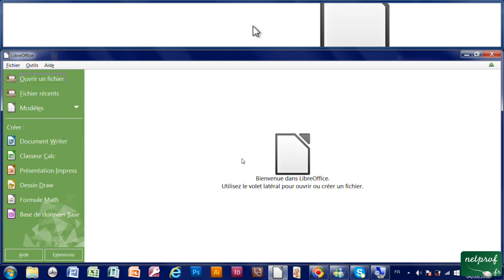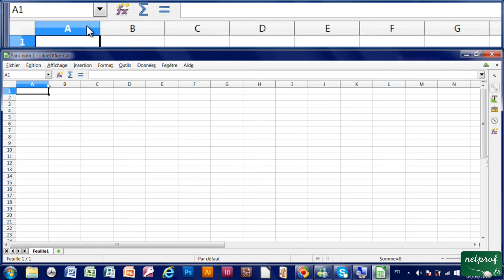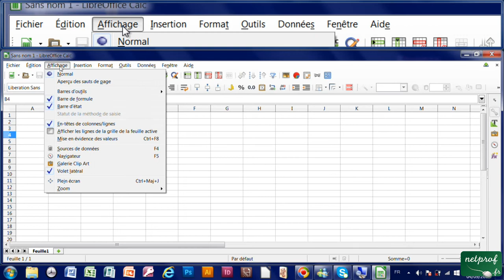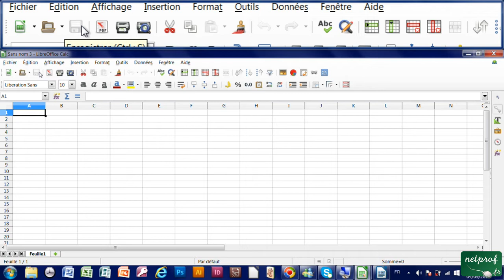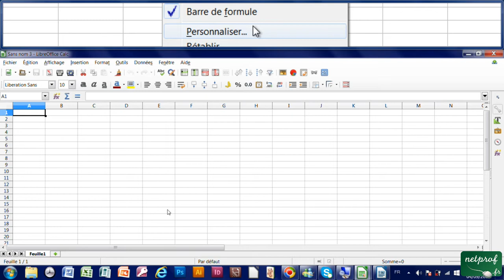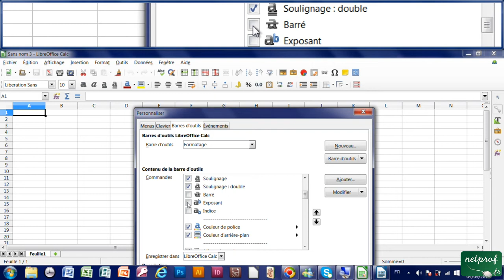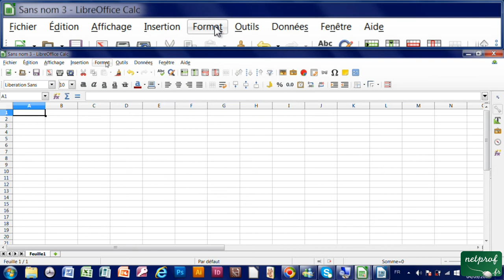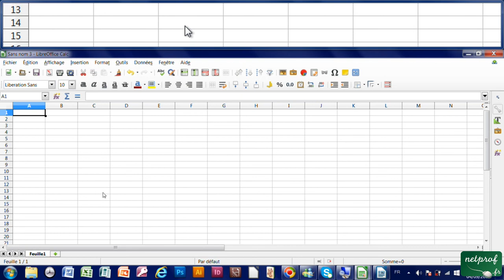1 - Présentation du Menu Affichage, des barres d'outils de Calc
Cours netprof.fr de Informatique / LibreOffice Calc
Prof : Catherine